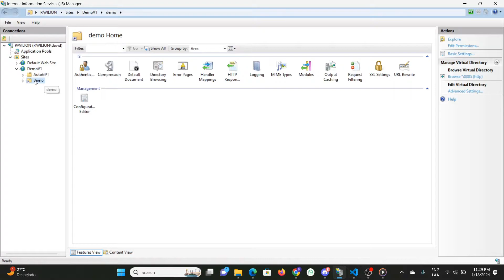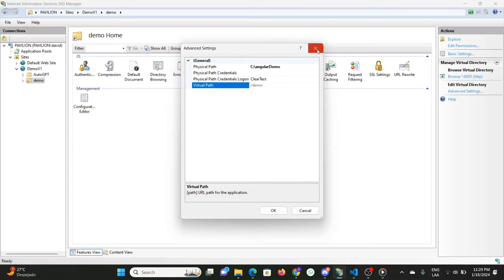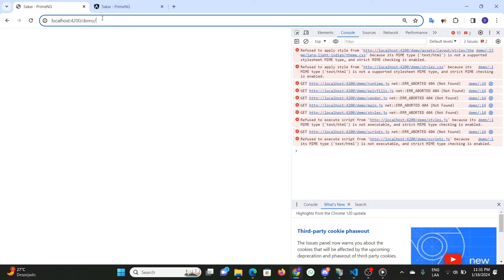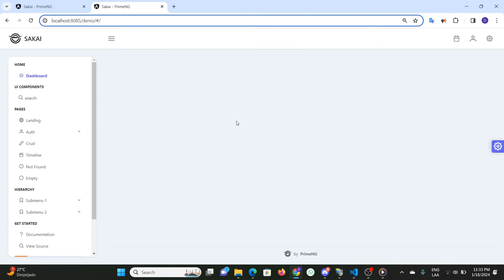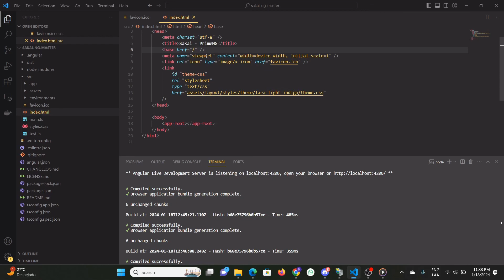Angular | SOLVED | Refused to apply style from ... because its MIME type ('text/html... | Explained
This video shows the cause of the angular error:
Refused to apply style from ' because its MIME type ('text/html') is not a supported stylesheet MIME type, and strict MIME checking is enabled.
You are going to see how to solve this error.

This example was made using a hp - pavilion gaming laptop  that I recomend you because of its great performace. And It is not only a tool to develop software, it is possible to create and edit videos quickly as well as use it for having fun, playing or developing video games.  Check them here:

IF YOU ARE A FAN OF PHOTOGRAPHY CHECK THIS CAMERA